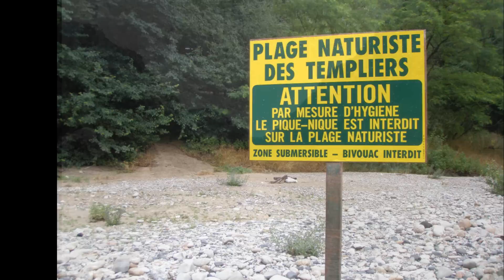DESCENTE DE L'ARDECHE JUIN 2010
DESCENTE EN KAYAK   DE VALLON PONT D'ARC A SAUZE